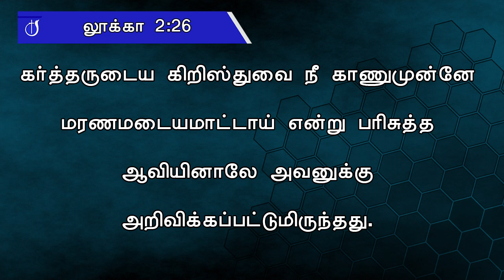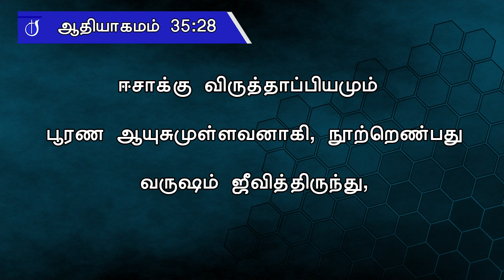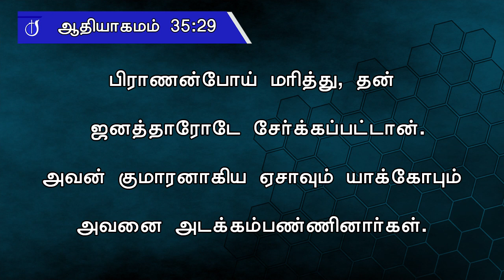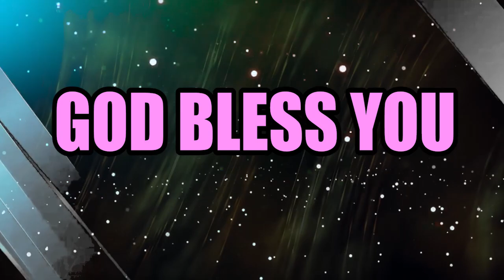Church of God l Sunday service 24-01-2021 l Pastor J. Yesu Paul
Gen 35:1
- God appeared to Jacob and said to Built an altar.
- Many times we obey God.  Not fully but in a partial way of obeying
- God put us in trouble many times/ Not to punish us/ Instead to grow stronger/ To bear a fruitful life.
- In this chapter we can see 3 funerals done by Jacob.

* Deborah died and was buried:
           • Deborah nursed Jacob.
           •God has a plan for you/ Forget the past/ Move forward/ Reach to the promise.

* Rachel died and was buried:
             • Jacob loved his wife more than Leah
           #  •Gen 35:14 - God spoke to Jacob,  that his wife is going to die.
            • Her death - Bethel (house of God)  Bethlehem (house of bread)
           • Our death must be of spiritual death

          # • Be careful of what u speak
             • Gen 30:1 "Give me child or I'll die"
             • She named her son "Ben-Oni" (Son of Sorrow)
             • Jacob changed his name to "Benjamin" (Son of the Right hand )

* Issac died and was buried:
             • Esau held a grudge against Jacob because of the blessing his father had given/ so he decided to kill his brother Jacob.
               • Issac's death brought them together/ Esau and Jacob buried him/ Gen 35:29